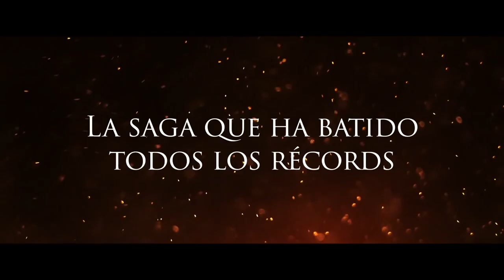KENSHIN, EL GUERRERO SAMURAI 3 EL FIN DE LA LEYENDA de Keishi Otomo Trailer español HD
Tras los eventos ocurridos en “Kenshin, el Guerrero Samurái 2: Infierno en Kioto”, Kenshin se ve obligado a replantearse todo lo que sabe. Para ello necesitará la ayuda de su antiguo maestro, quien le enseñará la técnica final necesaria para vencer a sus enemigos. Mientras tanto, Shishio continúa su maléfico plan para hacer caer al nuevo gobierno y hundir el país en las tinieblas.